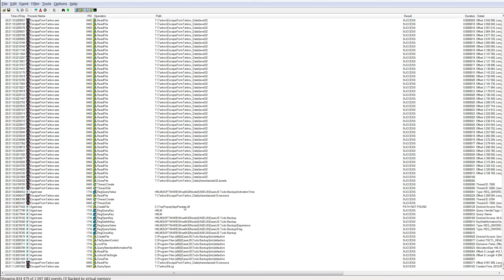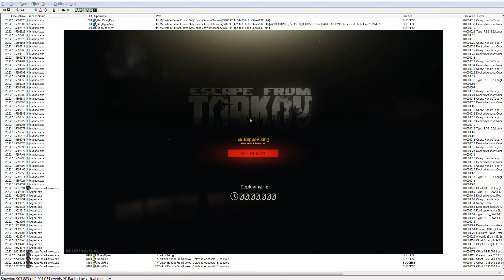Escape from Tarkov Stutter Lag Investigation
Also Included: General EFT Online Experience, Spawn - Run - Die.

Using Process Monitor from Sysinternals, no luck so far.
The software Bandicam is running in Window mode, and the Tarkov game too, being super imposed ontop.

It also tried to open a file on my Tarkov drive, namely T:\Windows\System32\user32.dll - it ain't there dear Tarkov, it is on C!

Next thing to try is uninstalling (not only Disabling) the Avast and also uninstalling the Backup software, but those things constantly access the drive, even when there is No lags or stutters.